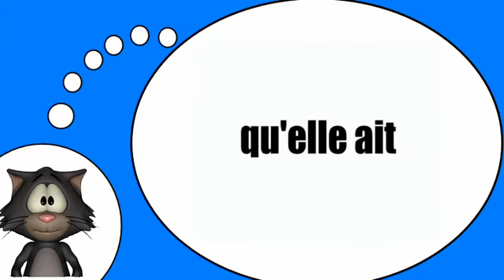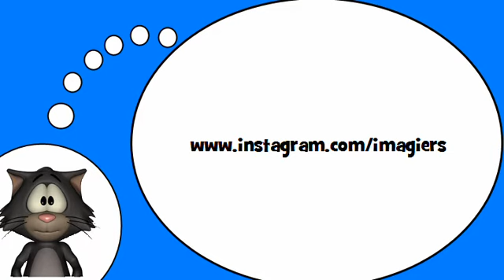Курсы французского языка = Глагола =иметь» в настоящее сослагательное